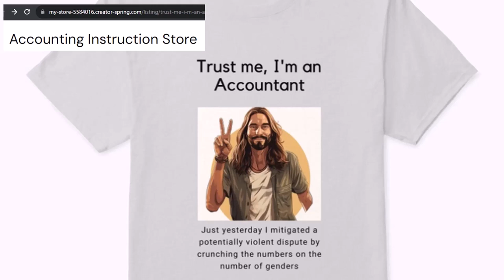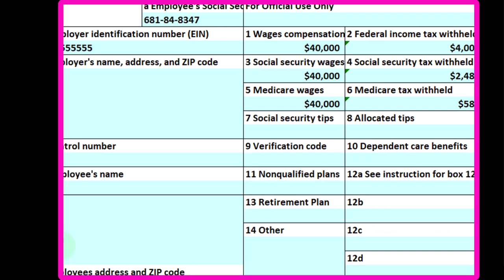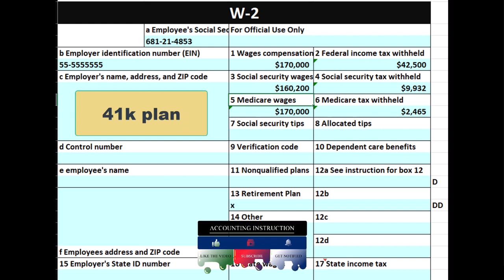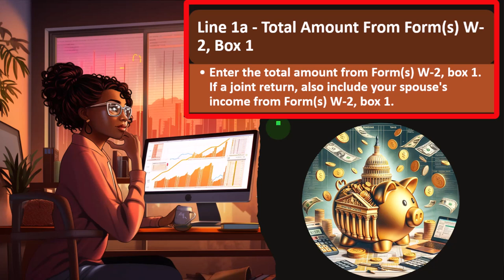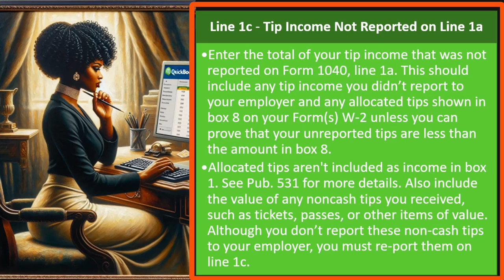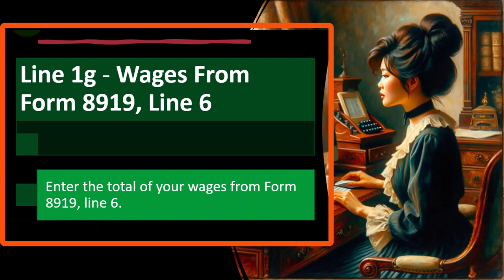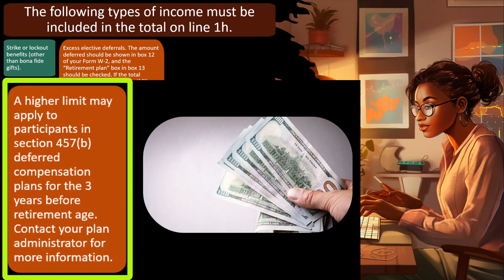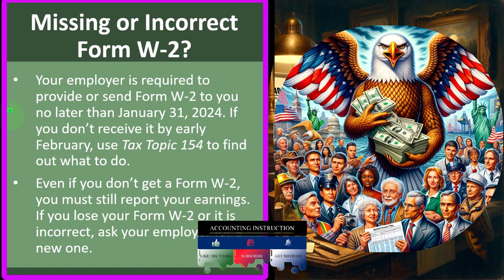Income Line 1 Including W-2 Wages & Tip Income 3080 Tax Preparation 2023-2024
Income Line 1 Including W-2 Wages & Tip Income
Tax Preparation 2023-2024